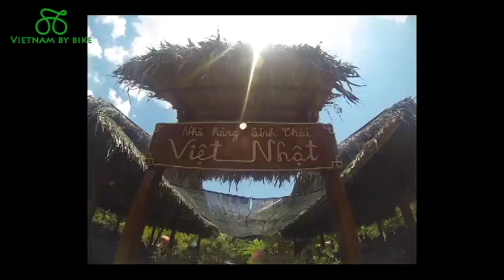Mekong delta cycling day tour | Vietnam By Bike Tours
One of the best experience in 1 day to Mekong Delta with Vietnam By Bike Tours. We would like to share your unforgettable holiday in Vietnam and Indochina. Do not worry about that because we are local people.
If you want to take the same this cycling tour, please visit at directly